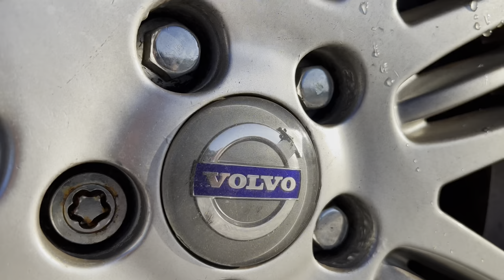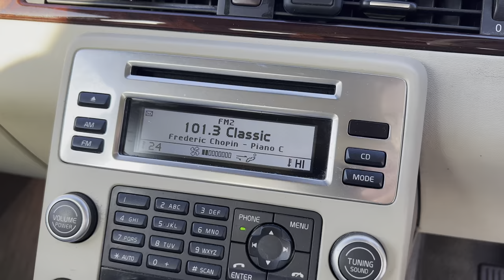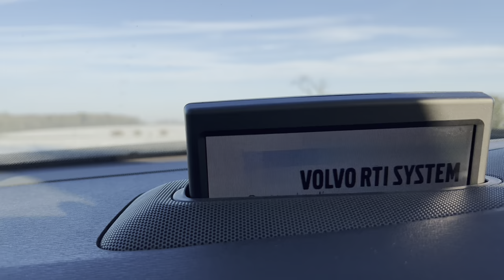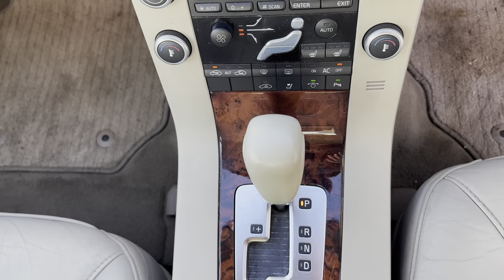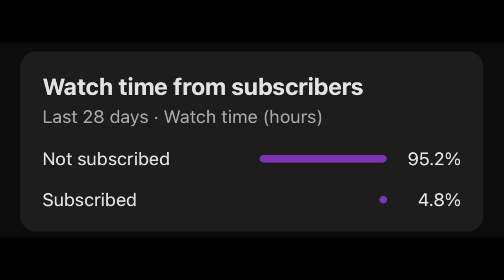FIRST DRIVE IN MY VOLVO S80 V8!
Today you join me in my 2007 Volvo S80 V8 for our first drive!

There are many things which surprise me about this car, be sure to check out why!